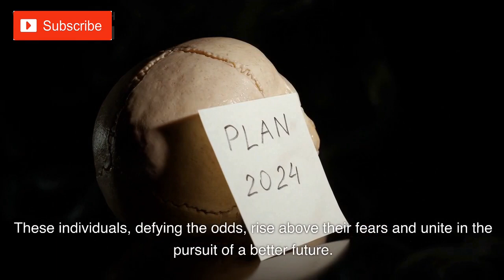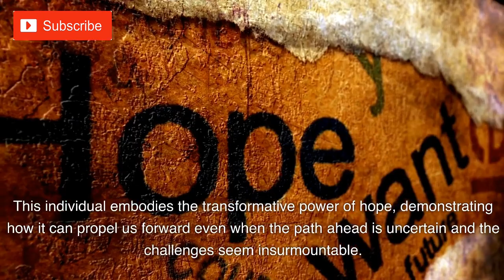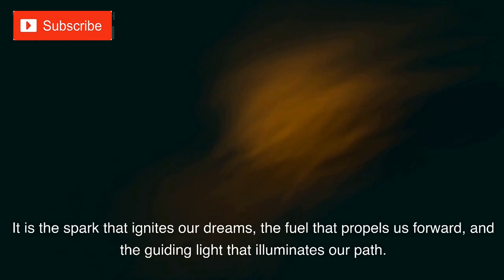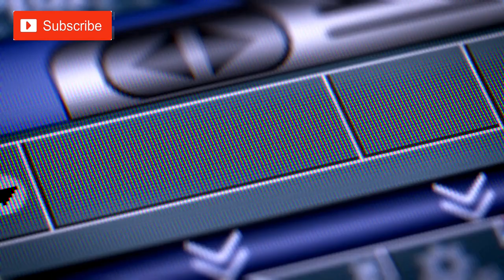THE POWER OF HOPE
Hope is a powerful emotion that can help us through difficult times. It is the belief that things will get better, even when they seem hopeless. When we have hope, we are more likely to take action to make our lives better.
There are many things we can do to cultivate hope in our lives. One way is to surround ourselves with positive people who believe in us. We can also focus on the good things in our lives, no matter how small they may seem.
Another way to cultivate hope is to set goals for ourselves and work towards them. When we achieve our goals, it gives us a sense of accomplishment and shows us that we are capable of great things.

person reaching for a starOpens in a new window
person reaching for a star
Hope is a powerful force that can help us overcome any obstacle. When we have hope, we can face the future with confidence and know that anything is possible.